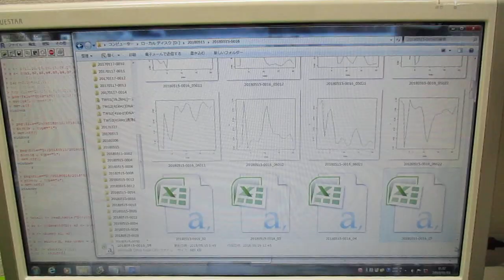超音波の音圧データ解析 ultrasonic-labo